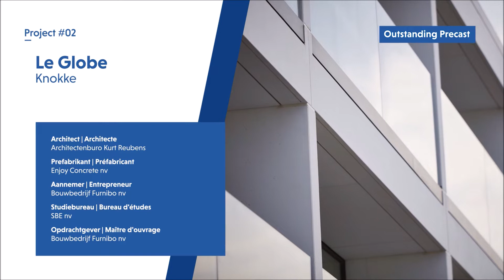FEBE Elements Awards 2018 - Outstanding Precast - Le Globe